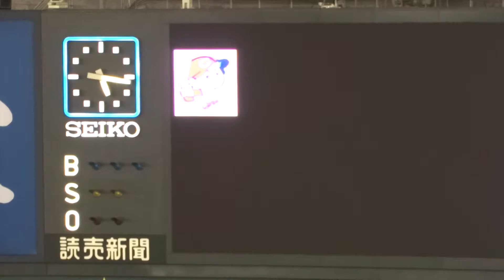2014.5/16 広島東洋カープ 試合前バッテリー発表 東京ドーム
個人的には會澤が正捕手になってほしい